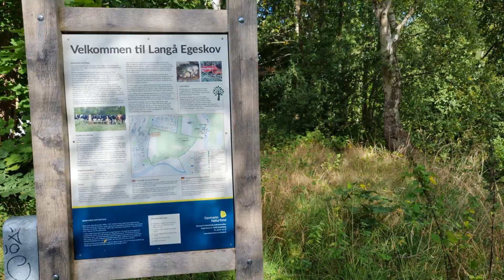Langå Egeskov 🅿️🆓🌳🚶-46-